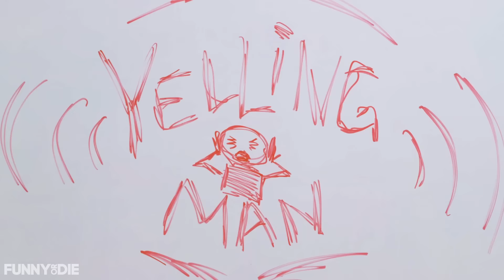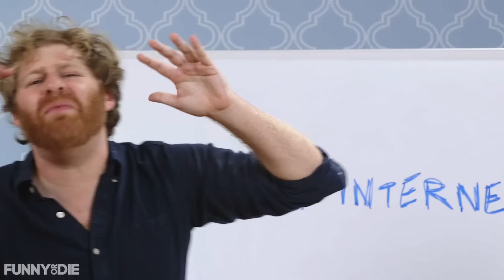The Yelling Man Takes On Guns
The Yelling Man returns to take on this country's love of guns in the wake of yet another mass shooting.